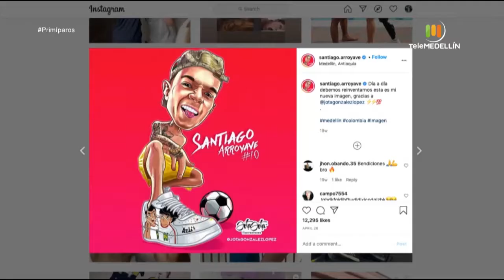¡Lo de Santiago Arroyave no es la improvisación! [Primíparos] Telemedellín